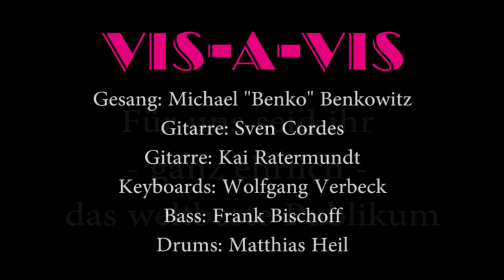10000 Wunderkerzen (Live / 3er Pack 2.10.2016) - VIS-A-VIS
Am 2.Oktober 2016 war es soweit. Premiere von VIS-A-VIS in der neuen Besetzung.

Unter dem Motto 3er Pack wurde, zusammen mit „Pure Invention“ und anschließender „After Show Party“, die Musik der 80er ausgiebig zelebriert.

Ort: Gasthaus zur Linde (Meyer Bierden)
Veranstalter: Pop Art
Technik (Licht, Sound, Bühne): Solight